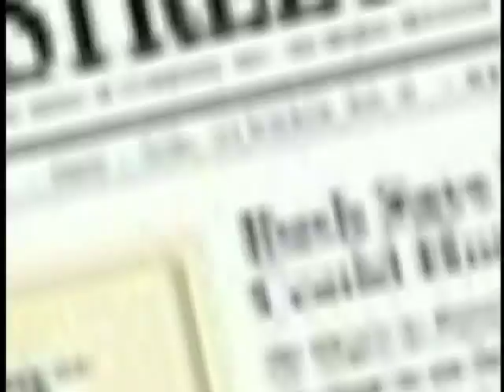CNBC TV - CONRAD'S CLASSIC PROMO COLLECTION - Wall Street Journal Report with Maria Bartiromo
Classic vintage CNBC network on-air promo commercials edited and sound-designed by a staff CNBC Avid editor. This collection of quirky spots range from the years 1999 to 2006, so don't try to tune in "Monday at 8pm Eastern"! These 'spots' show off a variety of visual themes, layouts, design, timing, and mood, and are excellent examples of how to "create alot with little or nothing". Enjoy!